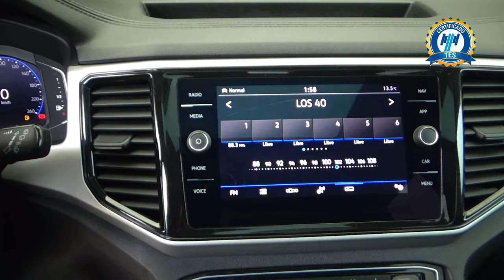Volkswagen / Teramont / 2021 - 19801